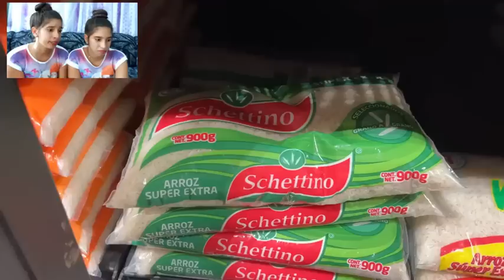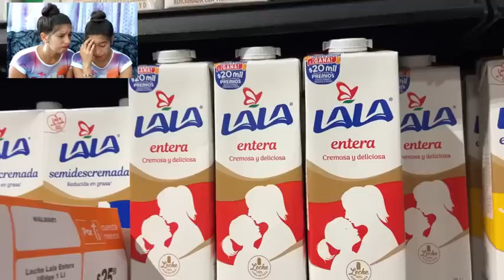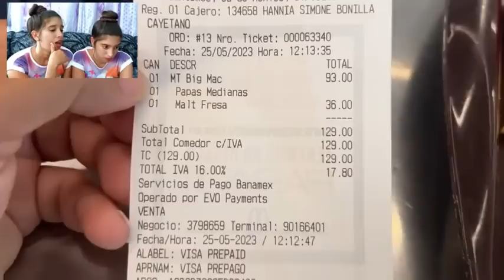COSTO DE VIDA MEXICO🇲🇽 2023 reaction ¡Este PAÍS tiene TODO lo que NECESITAMOS🥺! Cubanas reaccionan🇨🇺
COSTO DE VIDA MEXICO🇲🇽 2023 reaction ¡Este PAÍS tiene TODO lo que NECESITAMOS🥺! Cubanas reaccionan🇨🇺 Mexico #2023

COMENTA